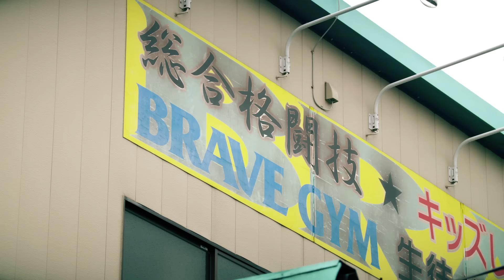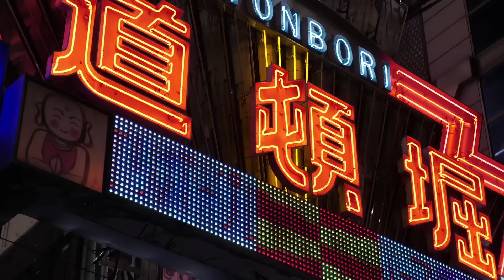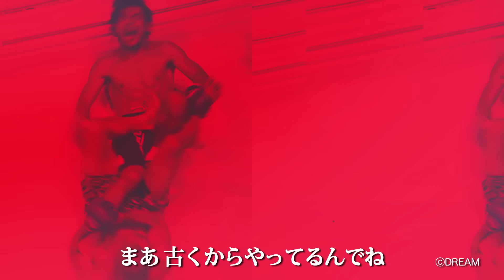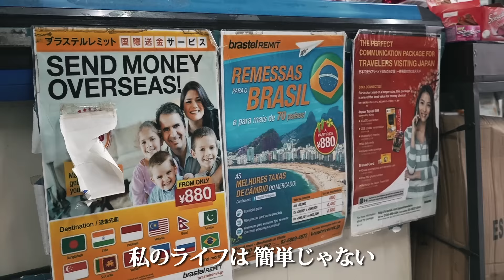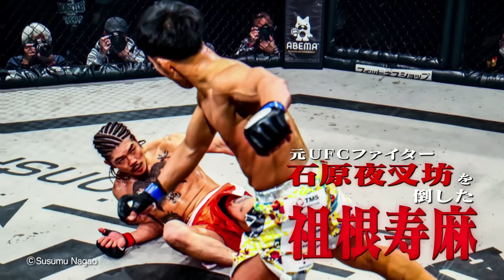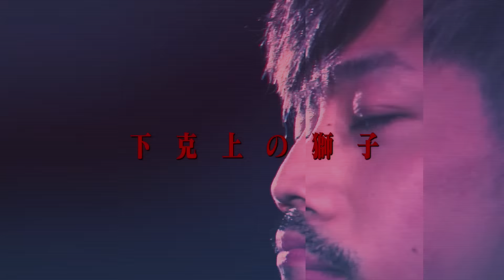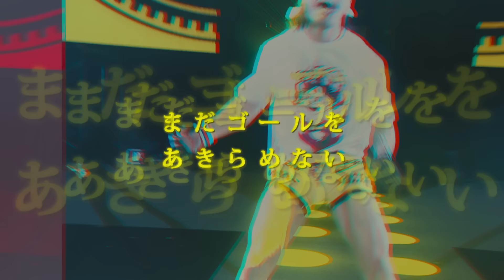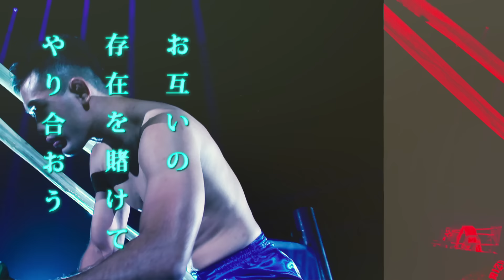【煽り映像】「RIZINバンタム級 JAPAN GP - 1st Round (Osaka) 」&「矢地祐介 vs. 川名TENCHO雄生」- RIZIN.29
RIZIN.29 試合前煽り映像 (5試合) / RIZIN.29 Pre-fight video package

0:00 「金太郎 vs. 伊藤空也」
2:50 「瀧澤謙太 vs. 今成正和」
5:18 「倉本一真 vs. アラン“ヒロ”ヤマニハ」
7:31 「大塚隆史 vs. 獅庵」
10:02 「矢地祐介 vs. 川名TENCHO雄生」
▼NEXT EVENT
丸善インテックアリーナ大阪（大阪市中央体育館）
2021年6月27日（日）12：00開場 / 13：30開始

▼Exciting RIZIN (PPV)の前売りチケットはこちら

▼RIZIN LIVE (PPV)の前売りチケットはこちら

〈楽曲提供〉
【金太郎 vs. 伊藤空也】

【瀧澤謙太 vs. 今成正和】
MOST NINJA / Ninja Mob

【倉本一真 vs. アラン“ヒロ”ヤマニハ】

【大塚隆史 vs. 獅庵】
17月 / downy